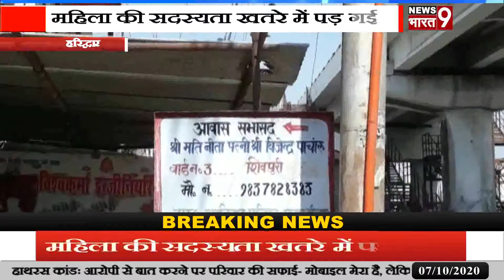हरिद्वार: महिला सभासद की सदस्यता खतरे में